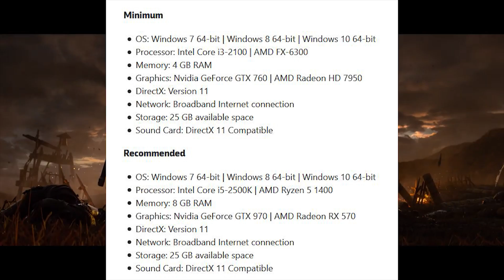ГЕЙМИНГ НОВИНИ 04.02.2019 - 10.02.2019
Ето част от по-интересното от света на гейминга :) Не забравяйте да ударете палец нагоре и да се абонирате и да кликнете камбанката ако желаете още яки видеа ;)

- използвайте код "crazyr" и вземете 3% отстъпка на игра до 30 лв.